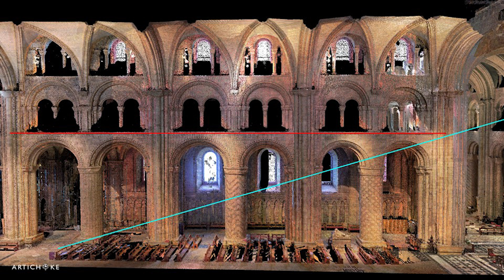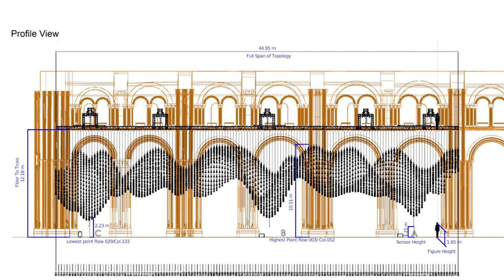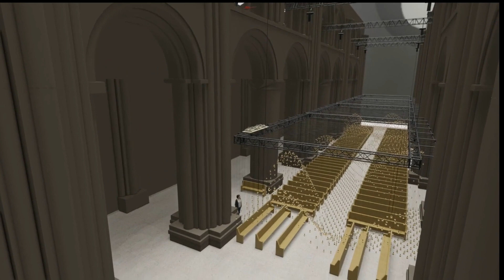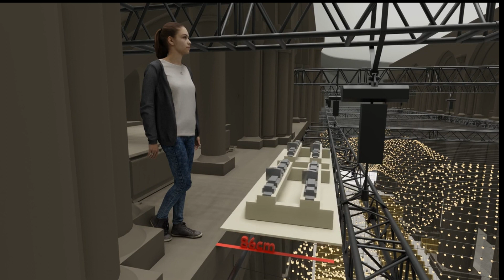Behind the scenes of the Lumiere Festival (UK's largest light festival) - Kate Harvey - Bright Talks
Kate Harvey comes to the Bright Ideas Gathering 2023 to give us an insider’s view of the production of the epic Lumiere Festival which returns to County Durham later in November 2023 with its biggest-ever production involving 40 installations.

She discusses the work that goes on behind the scenes focussing on some of the trickier aspects of making it all come to light.